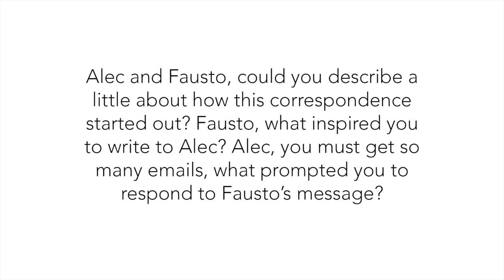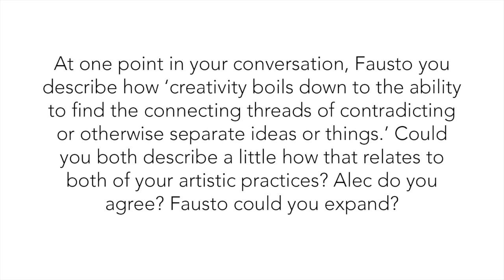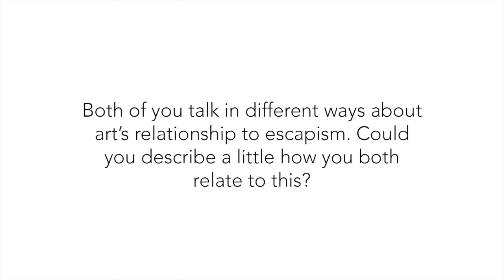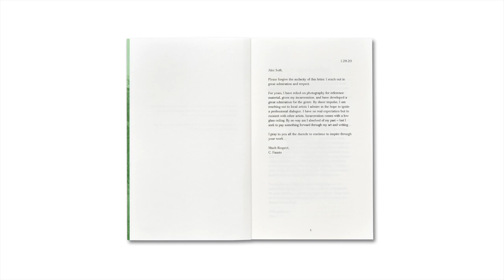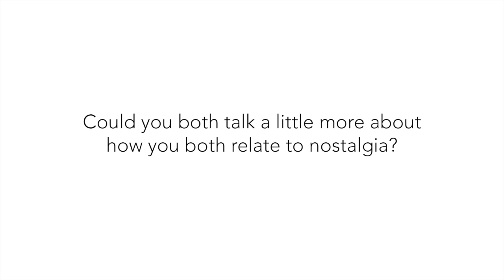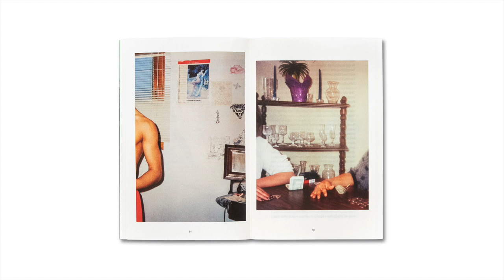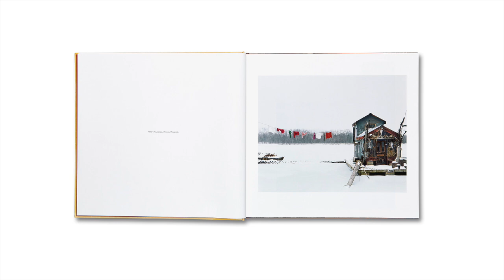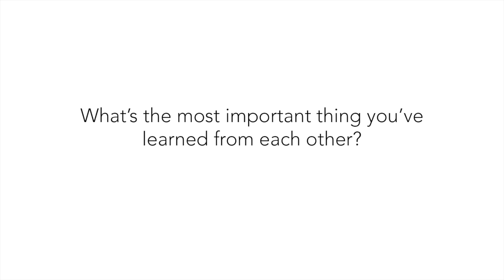Alec Soth & C. Fausto Cabrera: the power of human connection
Join Alec Soth as he calls his friend and correspondent C. Fausta Cabrera in the Rush City prison facility in Minnesota. They will reflect on the origins of their new book 'The Parameters of Our Cage', and talk about confines and creation, influence and nostalgia, and the power of human connection in isolating times.

Find out more about 'The Parameters of Our Cage' by Alec Soth